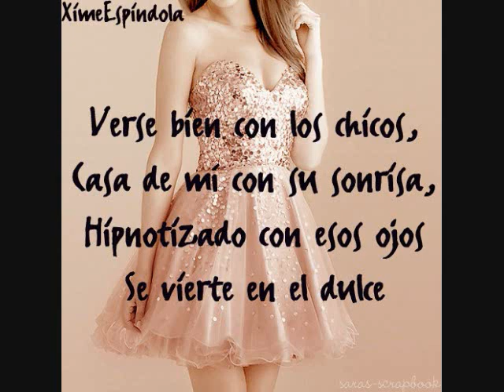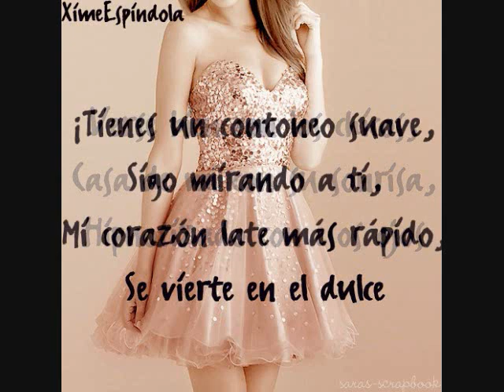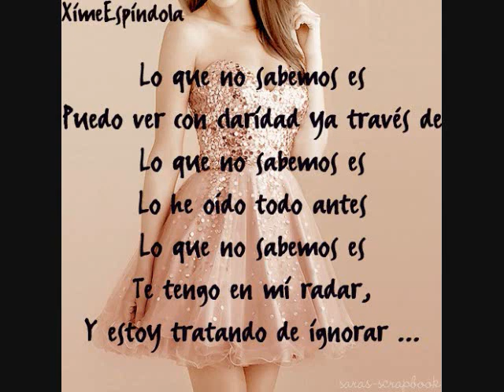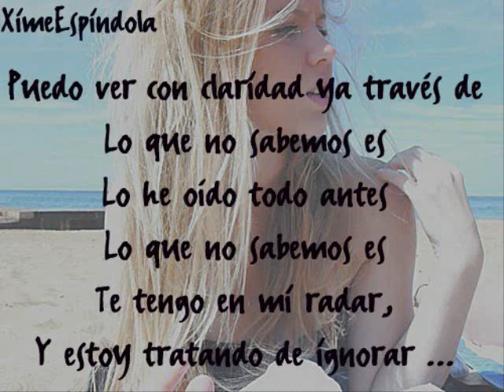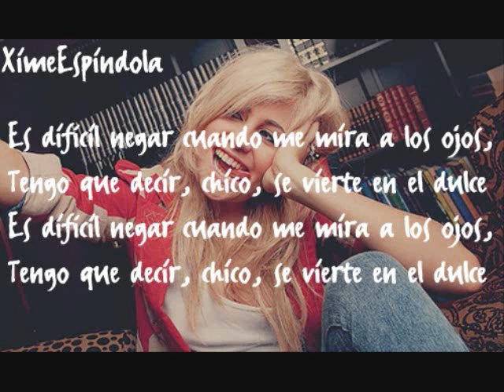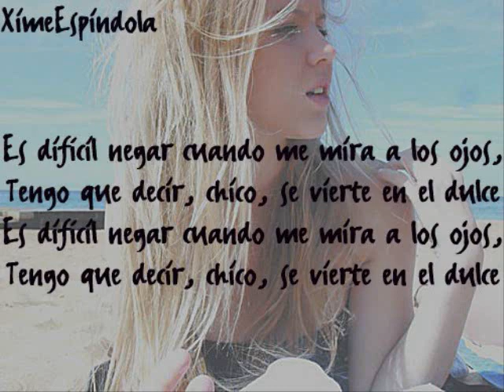Temara Melek - Pour It On Sweet Subtitulada Al Español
Pour It On Sweet Traducida al español